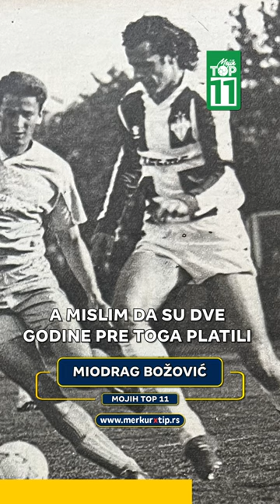Budućnost za Deju tražila 600.000, a za mene 900.000 maraka - Miodrag Grof Božović - Mojih TOP 11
Svake srede u 21h na Mojih TOP 11 sa Nebojšom Petrovićem YT kanalu čeka vas nova epizoda!

✅ Autor emisije : Nebojša Petrović